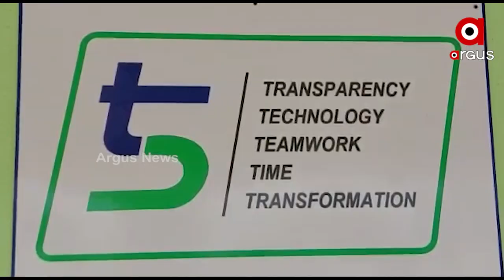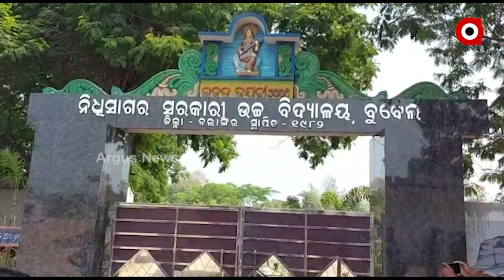5ଟି ସ୍କୁଲ କାମେ ଘୋଟଲା ।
5ଟି ସ୍କୁଲ କାମେ ଘୋଟଲା । ଦୁର୍ବଲିଆ କାମ କରିକି ଟଙ୍କା ଲୁଟ୍ । ଠିକାଦାର-ସରକାରୀ ଅଧିକାରୀଙ୍କର୍ ମିଲିଭଗତ୍ ଥି ଲୁଟ୍ ହେଉଥିବାର୍ ଅଭିଯୋଗ ଆଇଛେ ପୁଇଁତଲା ବ୍ଲକର ବୁବେଳ ନିଧିସାଗର ହାଇସ୍କୁଲନୁ ।